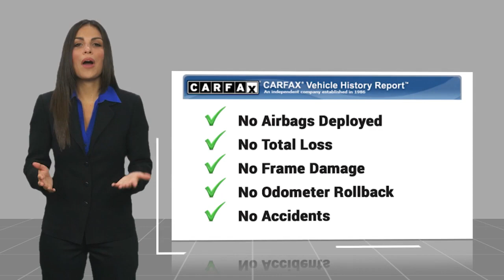2018 Jeep Grand Cherokee TP10113A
2018 Jeep Grand Cherokee Altitude

Recent Arrival! 4WD. 2018 Jeep Grand Cherokee 3.6L V6 24V VVT Altitude Velvet Red Pearlcoat Awards:br  * 2018 KBB.com 10 Most Awarded Brands